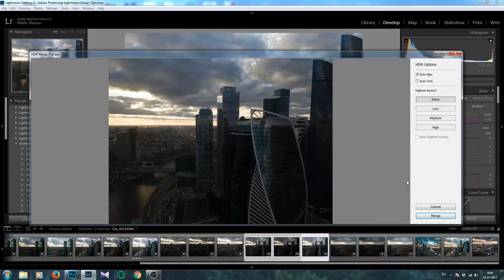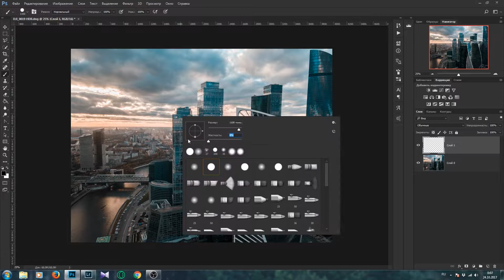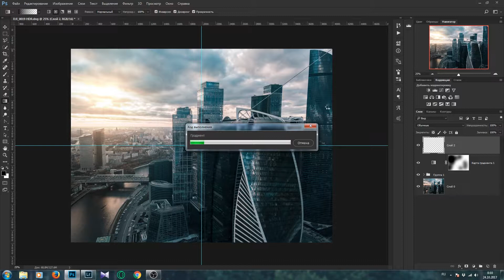CINEMATIC Photo Editing Timelapse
Shot on my DJI Mavic Pro